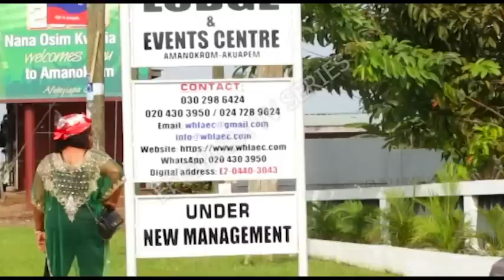Efiewura TV Series Polo Meets mrs Abrahms EP 1096